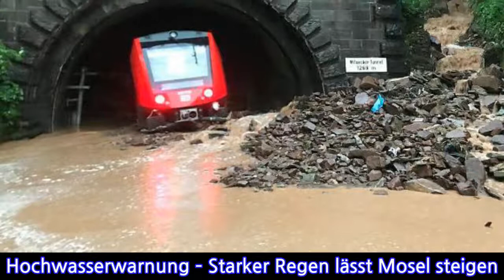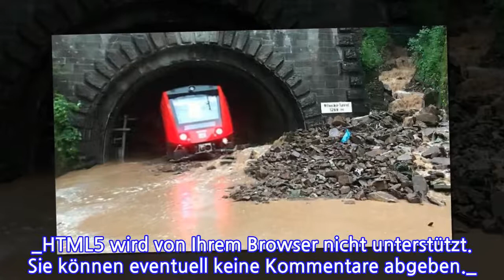LIVEHeftige Unwetter im WestenHochwasserwarnung–StarkerRegenlässtMoselsteigen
LIVEHeftige Unwetter im Westen  Hochwasserwarnung – Starker Regen lässt Mosel steigen